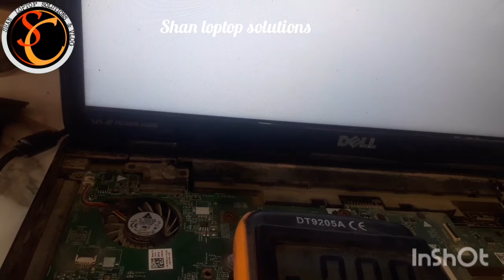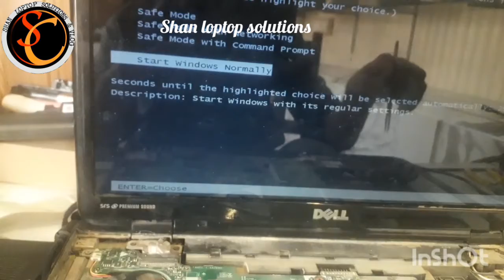Dell inspiron n5110_ white screen _problem solved. by Shan loptop solutions___2021__2022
All loptop solutions like Software problems and Hardware problems.by SHAN LOPTOP SOLUTION.